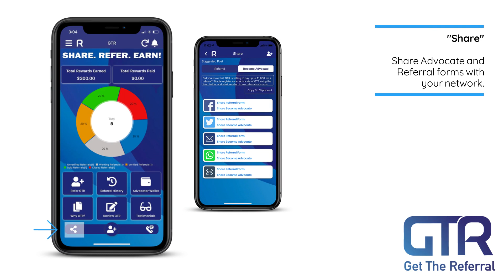An Overview of the GTR App [The GTR Referral Program]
ABOUT GET THE REFERRAL (GTR):
Getting customers to give you referrals is now easier thanks to our one-of-a-kind platform. We combine an integrated dashboard that manages your leads and communications, with an engaging, branded referral app that makes it easier for your customers to actively refer you, and be rewarded quickly for their effort.